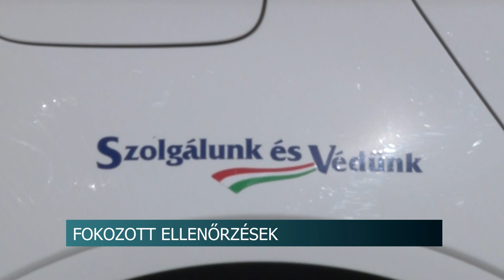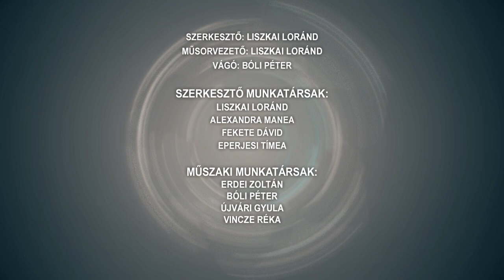Híradó - Tolnatáj TV - 2024.04.02.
Kismányoki Székely Porta - szertartás és kókonya szentelés
Figyelemfelhívás és elfogadás - Április másodika az Autizmus Világnapja
Halálos baleset - nem sikerült megmenteni a vétlen sofőr életét
Hagyományos, dalos locsolkodás - lovaskocsival járták be Cikót